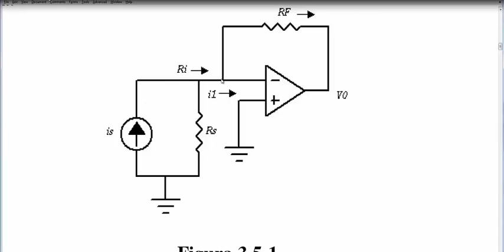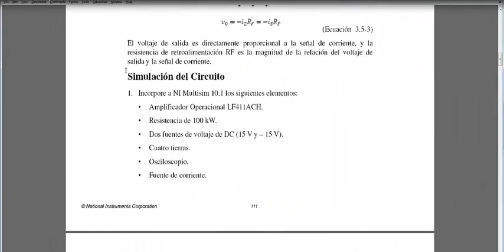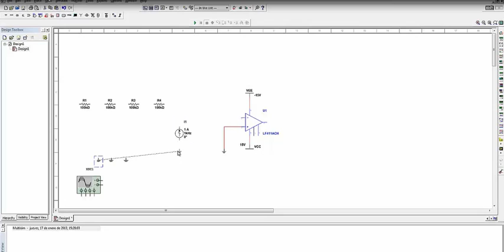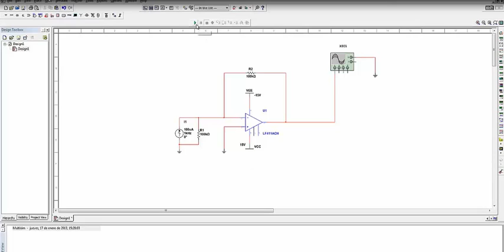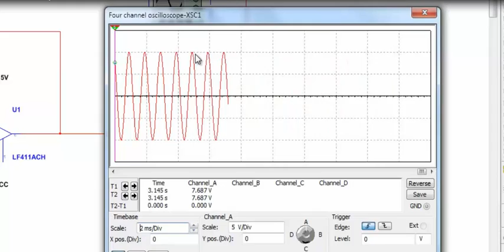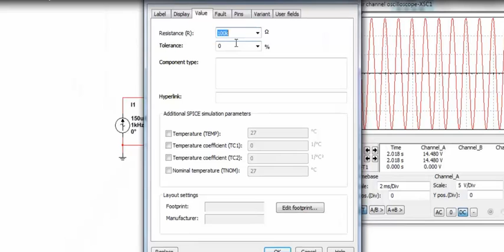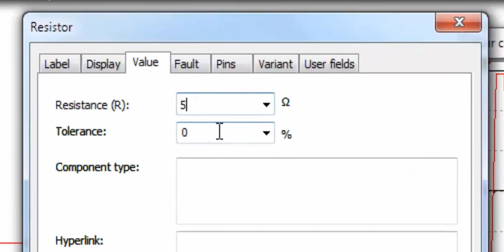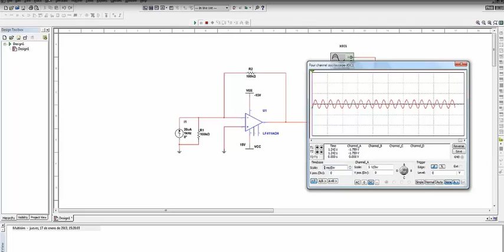Convertidor de Corriente a voltaje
Tema dos de la unidad de convertidores de señal.